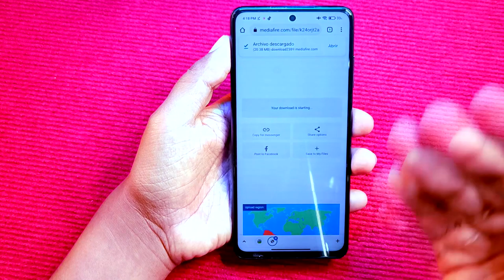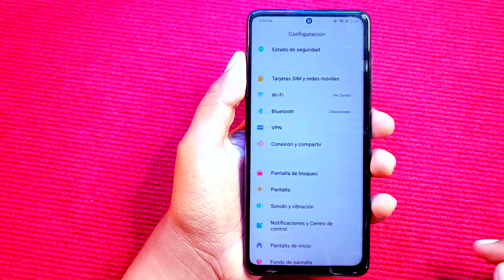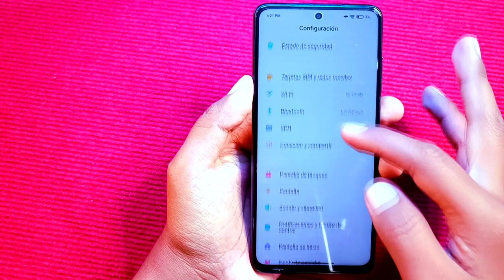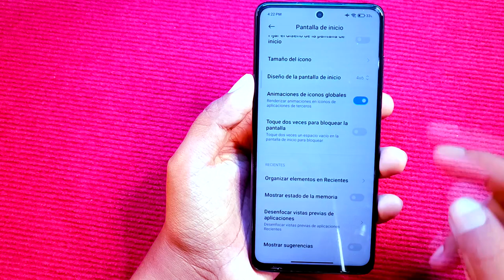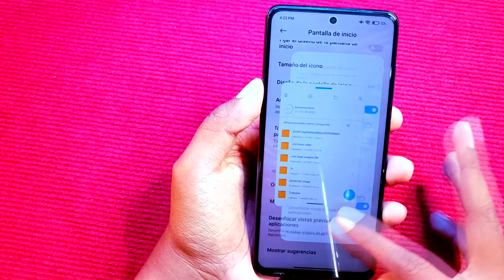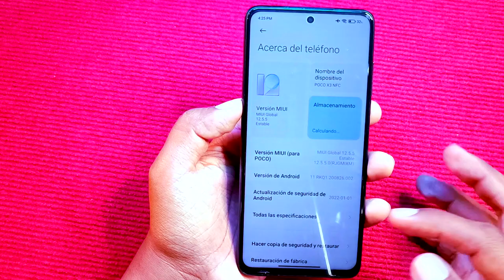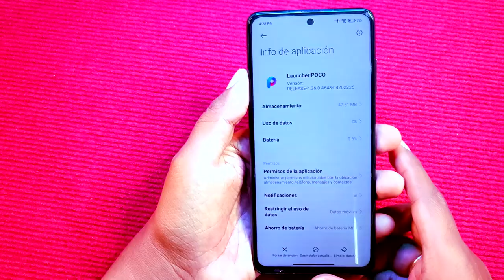poco launcher ACTUALIZADA, AHORA Sí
el Mejor Poco Launcher de la HISTORIA!